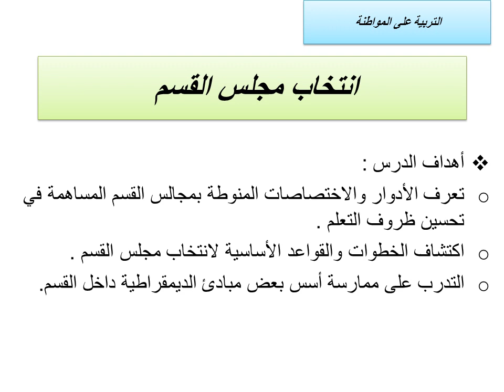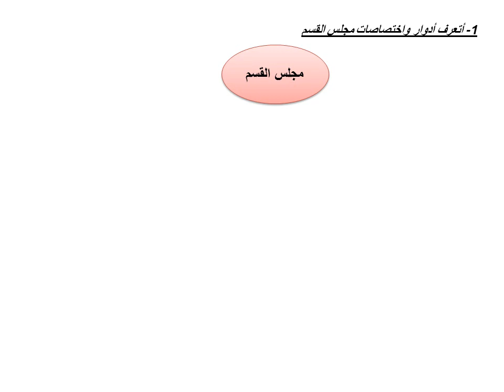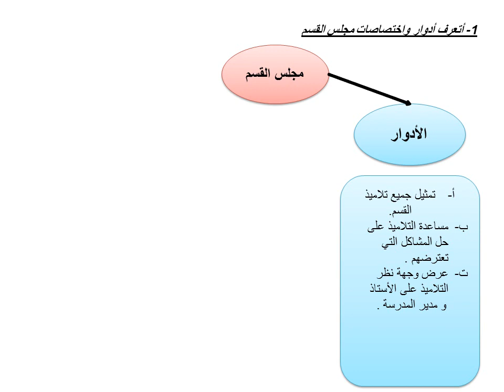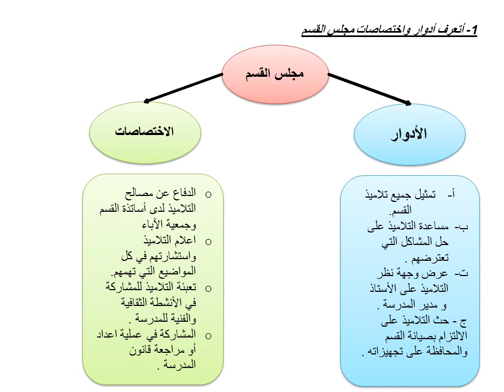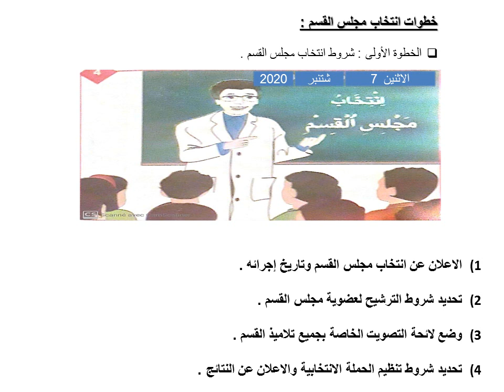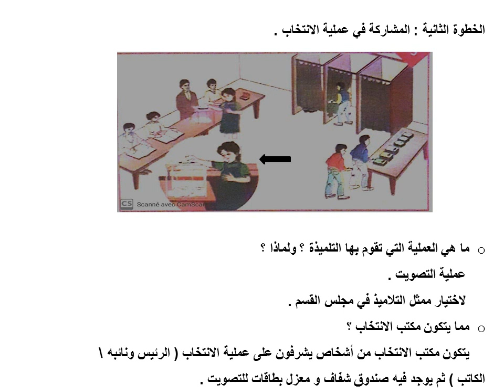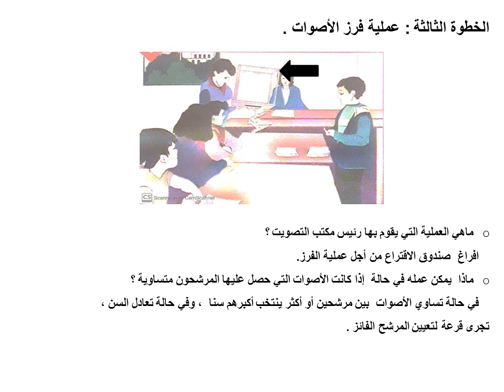انتخاب مجلس القسم الخامس ابتدائي